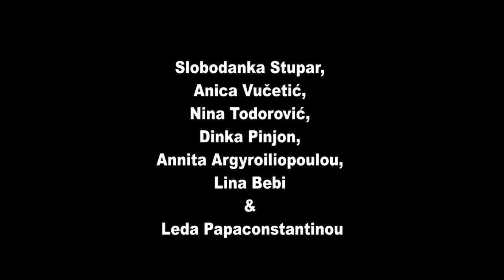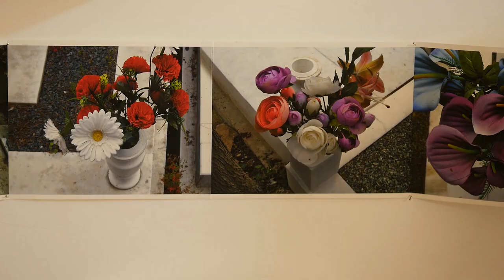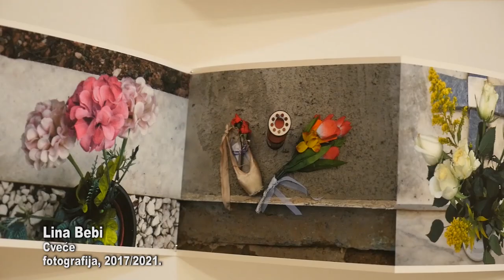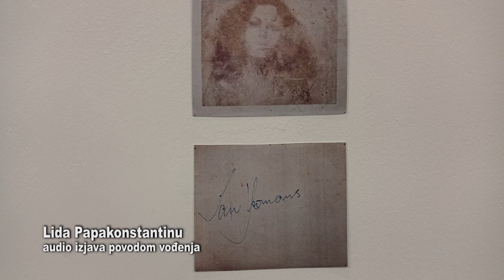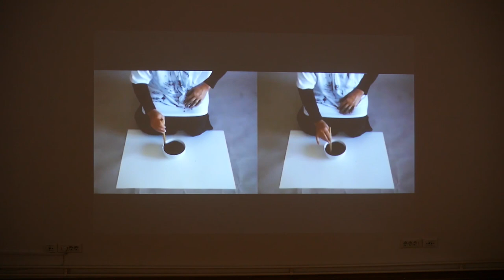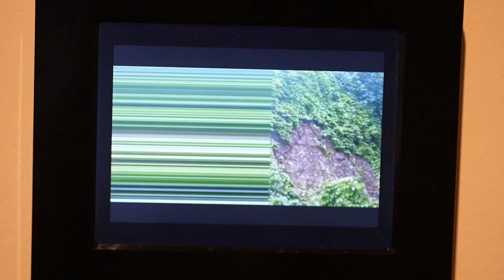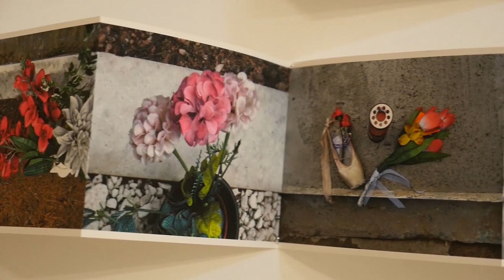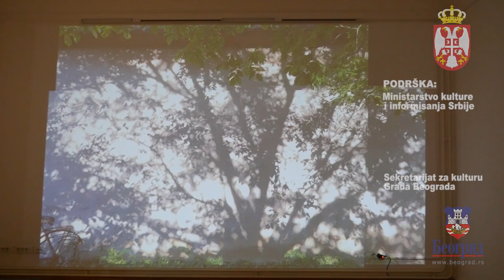SEEcult.org VOĐENJE: Presence/Absence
Presence / Absence, Nova galerija vizuelnih umetnosti, 18. decembar 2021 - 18. januar 2022.

Kroz izložbu vode umetnice: Slobodanka Stupar (00:03, 09:14, 11:54, 14:14, 16:48, 34:42), Nina Todorović (06:29, 26:39) i Dinka Pinjon (22:17), uz audio izjave Anice Vučetić (33:12), Annite Argyroiliopoulou (10:47), Line Bebi (13:01) i Lede Papaconstantinou (15:45).

Izložba “Presence/Absence”, čija je kustoskinja Nela Tonković, oblikovana je kroz intenzivne kontakte i zajednički rad umetnica iz Srbije i Grčke, a osmišljena je kao široki idejni okvir u koji je bilo moguće postaviti mnoštvo tema i pitanja kojima su se umetnice već okretale u svojim praksama. Izložba se tako bavi prisustvom i odsustvom žena u istoriji i umetničkom svetu, razmatra intimna pitanja bola i gubitka, poziva na izgrađivanje stava prema procesima koji utišavaju glas pojedinca i time poništavaju njegovo prisustvo... Istovremeno, “Presence/Absence” je i plaforma za razgovor o iskustvima koja oblikuju shvatanje pojmova prisustvo i odsustvo.

Kroz izbor radova, od kojih su neki nastali posebno za ovu priliku, moguće je sagledati razumevanje jedne teme u radovima umetnica sasvim različitih individualnih izraza, ali i medija – od video radova, zvučnih instalacija, preko fotografija do objekata.

Projekat VOĐENJE
Produkcija: SEEcult.org, 2021/22.

Glavni urednik: Miroljub Mima Marjanović
Urednica produkcije: Vesna Milosavljević
Snimatelj: Neđo Gavrić
Montažerka: Marija Aranđelović

Podrška: Ministarstvo kulture i informisanja Srbije, Sekretarijat za kulturu Beograda